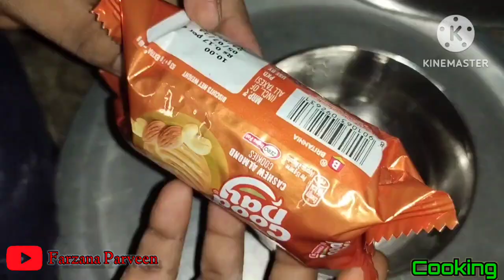||देसी स्टाइल में ऐसे पकाए खस्ता नो 1 मुंह में घुल जाने वाला खस्ता अंडा दूध और बिस्किट से||